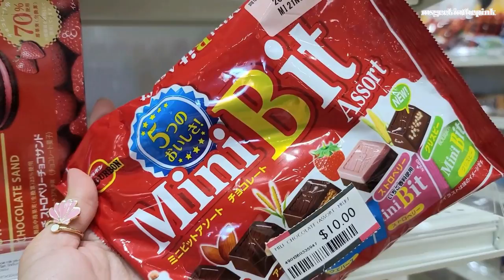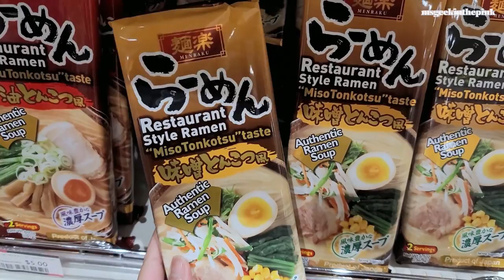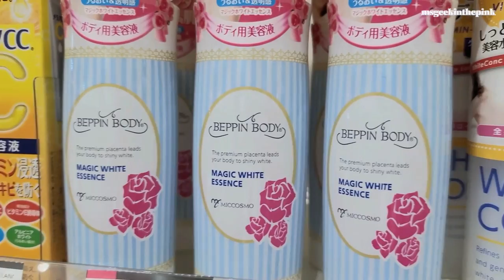Opening a Home Café | Japan Products Shopping Haul | Making Pork Sinigang with REAL Tamarind Fruits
Hello! How did your week go?  In this video, I'm sharing with you my DIY home café to celebrate the end of summer and the start of another beautiful fall season. One of the things that I love about Winnipeg is it is easy to find Asian products! I went on a shopping haul at Oomomo Japan Living and had so much fun! Finally, cooking pork sinigang with REAL tamarinnd fruits (sampalok) was sooo much better than tamarind powder or soup mix! See you in my next one!

👉 If you like this video, hit that “like” button and share.

Chapters:
00:00 - Intro
00:25 - My Cat named "Mouse"
01:09 - Setting up my Home Cafe
04:20 - Shopping at Oomomo
09:37 - Cooking Pork Sinigang